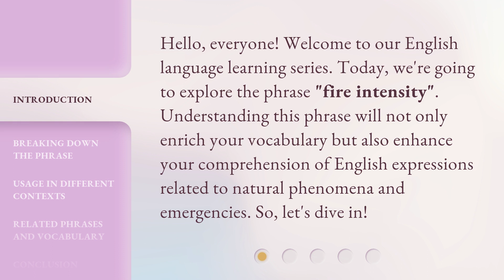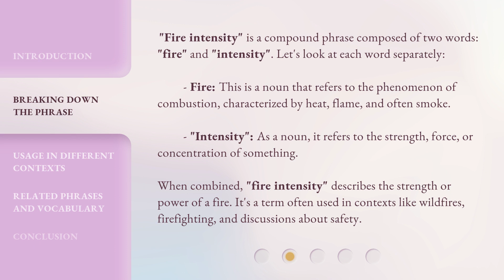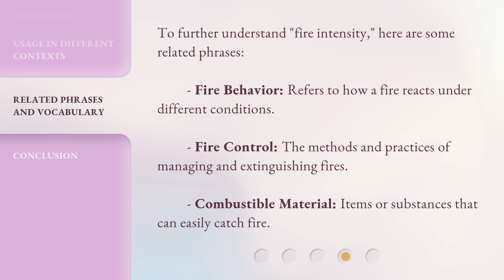Understanding "Fire Intensity" - A Guide for English Learners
Decoding Fire Intensity: A Must-Watch Guide for English Learners • Join us on an enlightening journey as we unravel the mysteries of fire intensity. Perfect for English learners, this captivating guide will equip you with essential knowledge and vocabulary to comprehend this burning topic.

00:00 • Introduction - Understanding "Fire Intensity" - A Guide for English Learners
00:32 • Breaking Down the Phrase
01:14 • Usage in Different Contexts
01:42 • Related Phrases and Vocabulary